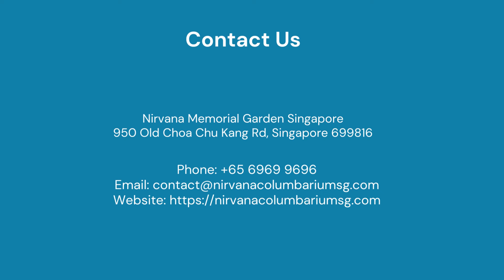Festival Prayer offerings in Nirvana Memorial Garden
Nirvana offers a full range of funeral services and columbarium niches to commemorate a life. Our services help families honor the departed with respect and expertise.